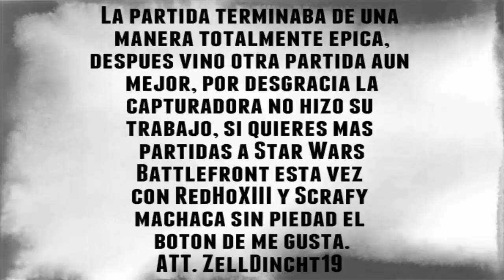Star Wars Battlefront | Con RedHoXIII parte 2 | Gameplay en español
Nuevas partidas a Star Wars Battlefront con RedHoXIII, en el minuto 15 y 48 segundos sucede algo inesperado e incomprensible, no digo más, mejor verlo. si queréis más de esto ya sabéis machacar el botón de me gusta.

Si te ha gustado el vídeo machaca el botón del like para que podamos seguir creciendo, se agradece mucho.